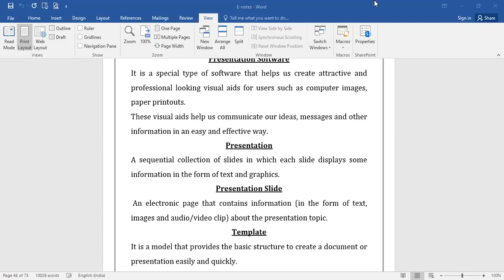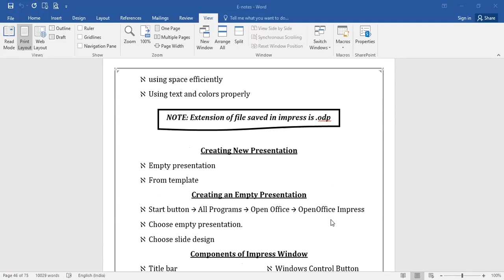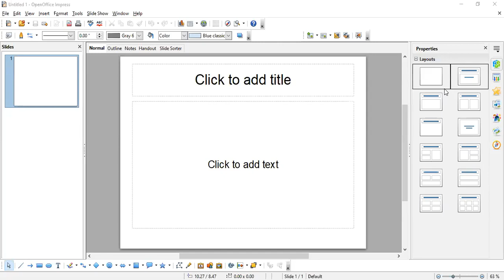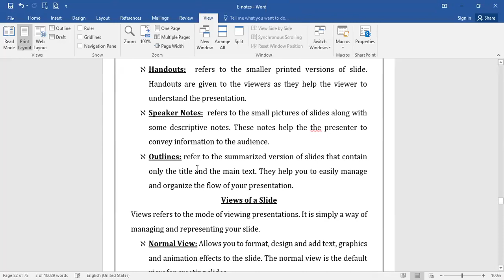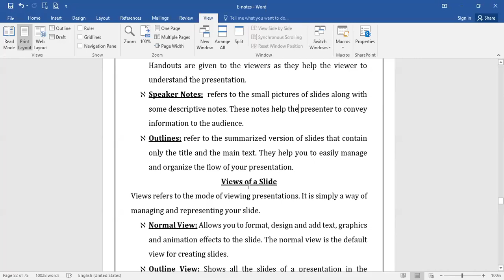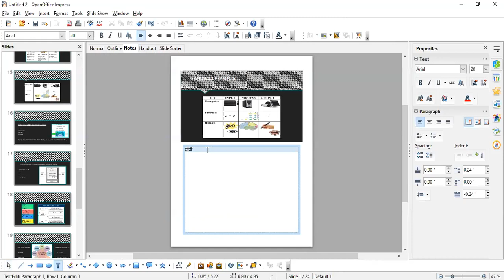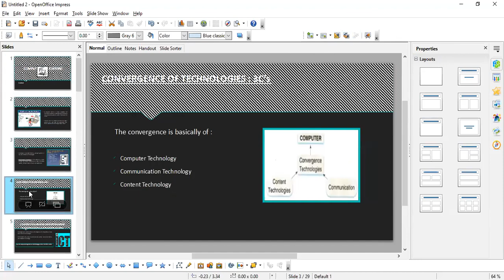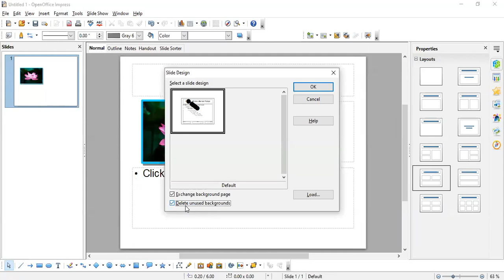11-09-21_Class IX - A_Computer